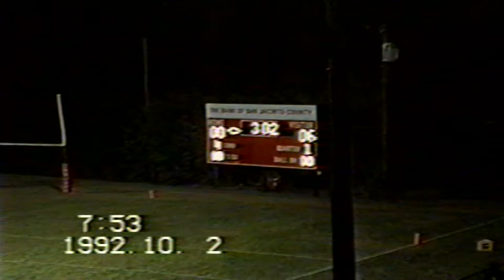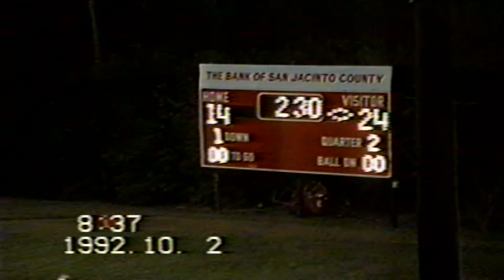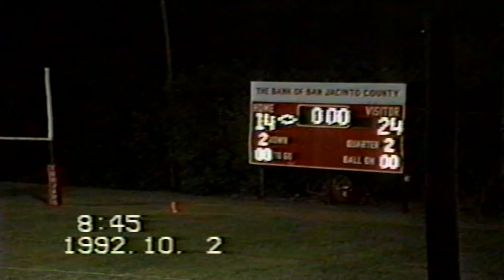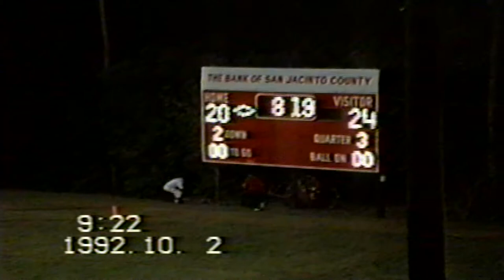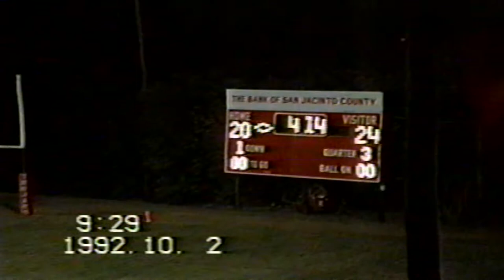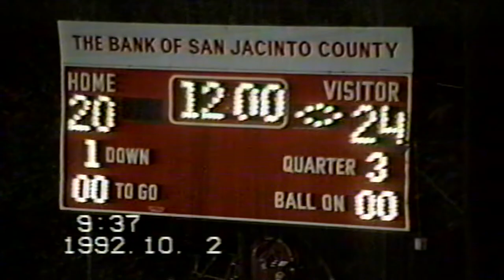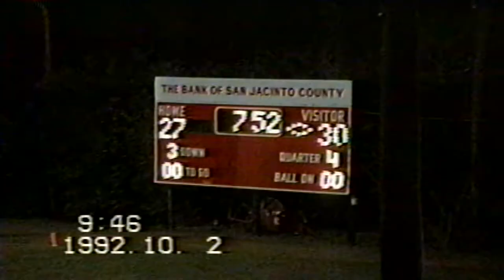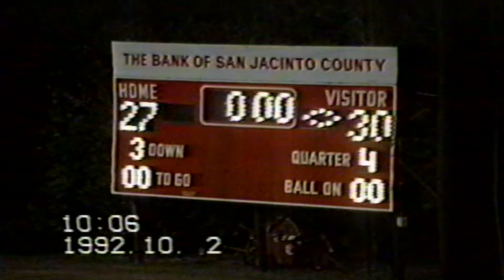1992 Coldspring (TX) Trojans Football - Game 5 vs. Grapeland Sandies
Texas High School Football. Coldspring Trojans (Class 3A, 4-0) vs. Grapeland Sandies (Class 2A, 3-1). Non-district homecoming game played at Trojan Stadium (Coldspring, TX) on October 2, 1992.
Introduction:  0:01
First Quarter: 0:45
Second Quarter: 13:59
Third Quarter: 32:15
Fourth Quarter: 41:00
Score Summary: 52:07